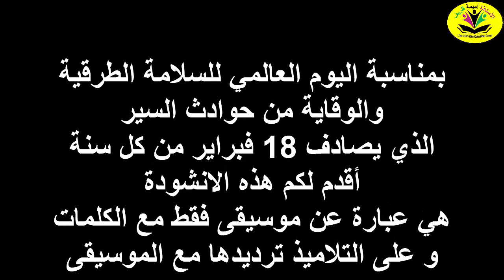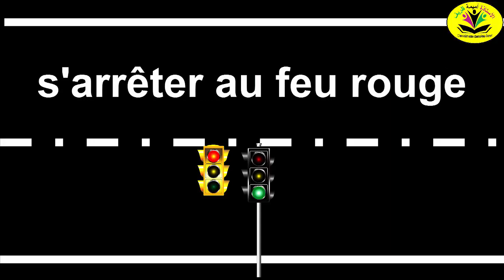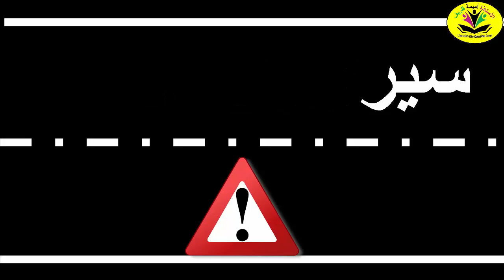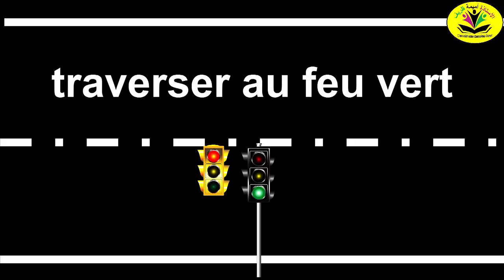je te conseille mon fils --- أنشودة: نوصيك يا لطيف --- اليوم العالمي السلامة الطرقية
journee national de la securite routiere

كلمات الانشودة بالفرنسية من تأليفي
الانشودة بالعربية كلمات أصلية و قمت بتعديلها
التوزيع الموسيقي: ياسبن المساعدي

Lyrics de la chanson
je te conseille mon fils

regardez à gauche
regardez à droite

chaque fois vous pensez
traverser la route

soyez polis
évitez la folie

méfiez-vous
et méfiez-vous
Des dangers de la route

respectez tous les signaux
ne soyez pas ennuyeux

Marche sur le trottoir
se garer des remparts

s'arrêter au feu rouge
traverser au feu vert

كلمات الأنشودة بالعربية
نوصيك يا لطيف

نوصيك يا لطيف
سير على الرصيف

ترجع لي بأمان
أنت و إخواتك

الطريق خطر
لَوْليداتْ صغار

سير سير سير سير
سير على الرصيف

زيد اسمعني يا ولدي
هذه نصيحة من عندي

سير ديما فالرصيف
مأدب و لطيف

واحترم الإشارات
باش تنجا من الأفات